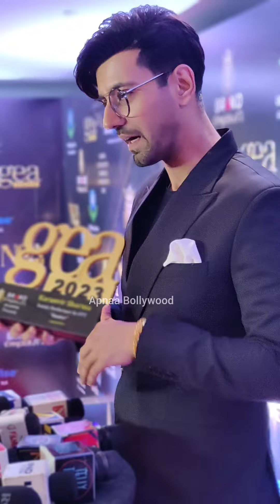Why Karanvir Sharma Badly Ignored On Debattama Saha | Karanvir Sharma Awarded for Hunter on OTT | KV